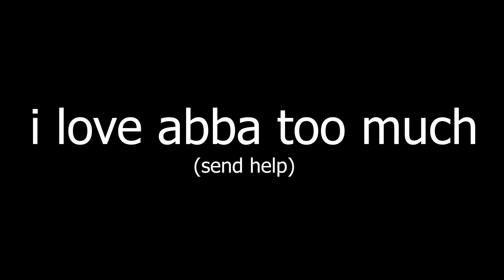why did it have to be me - abba // mamma mia // cover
catch me at sitc :")